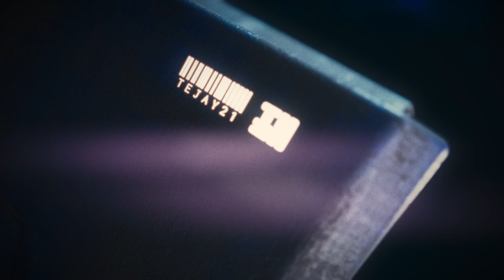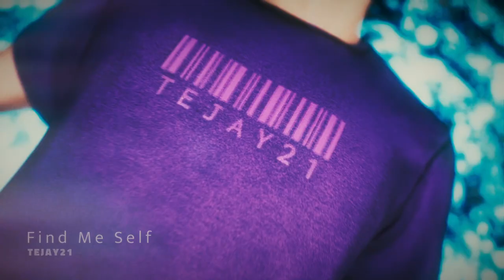《Find Me Self》- Tejay21 // UNREAL ENGINE